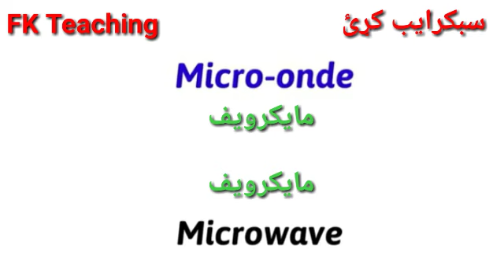Leçon 211 : les 15 mots les plus utilisés dans la vie quotidienne - The 15 most used words in French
les 15 mots les plus utilisés dans la vie quotidienne - The 15 most used words in French

 About this video :  les mots les plus utilisés dans la vie quotidienne en Français.
The most used French words in every day life.

د شیانو نومونه فرانسوی ژبه کی, فرانسوی زده کری په پشتو ژبه کی, فرانسوی زده کری په پشتو ژبه کی, فرانسوی زده کری په پشتو ژبه کی, که چیری غواړی چی فرانسوی ژبه زده کړی په پشتو کی نو مونږ سره یو ځاي اوسی . مونږ په دي چينل کي روزانه د فرانسوی ژبی گرامر، فعلونو، نومونو، لغاتونو او جملو په باره کی نوی ویډیو گانی تاسو سره شيرکوو فرانسوی زده کړي په پشتو ژبه کي فرانسوی زده کړی په پشتو ژبه کی فرانسوی زده کړي په پشتو ژبه کی